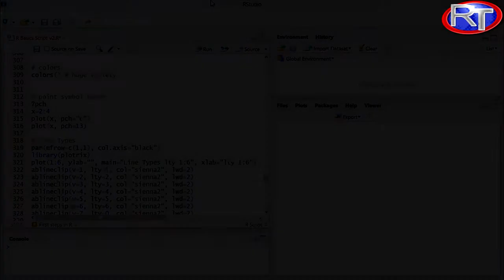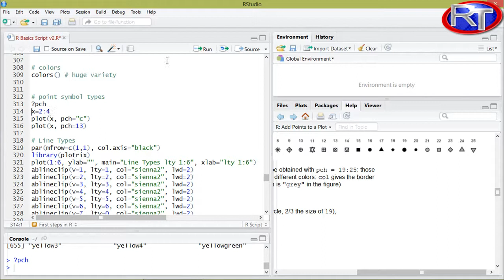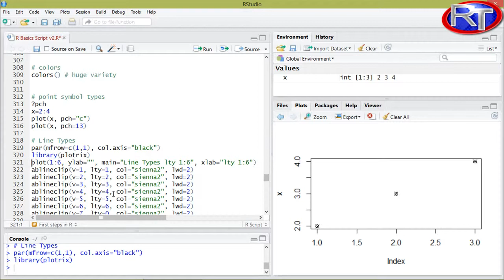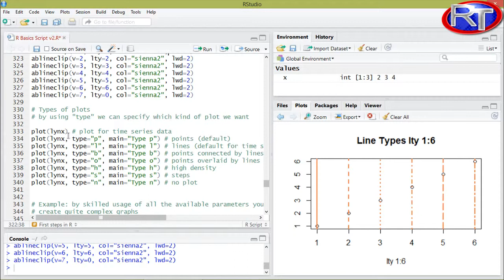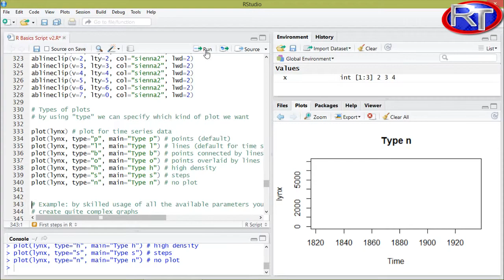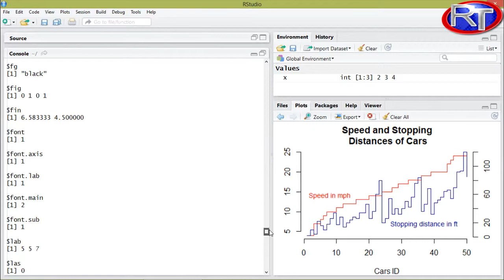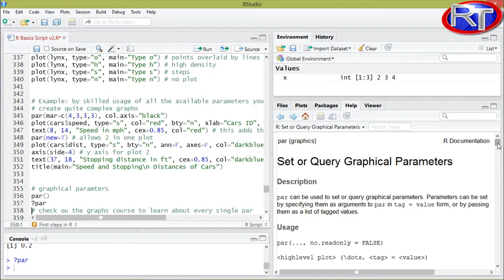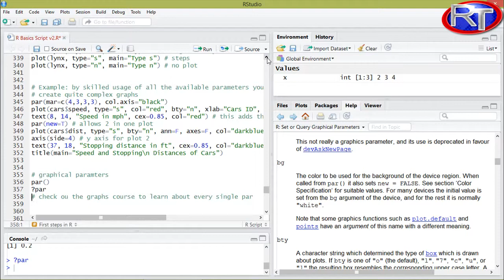R graph color and par arguments by R-Tutorials.com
Well structured learning material for beginners.
Including discussion board and PDF course script on the Udemy platform.
2+ hours content
8000+ programmers learning together